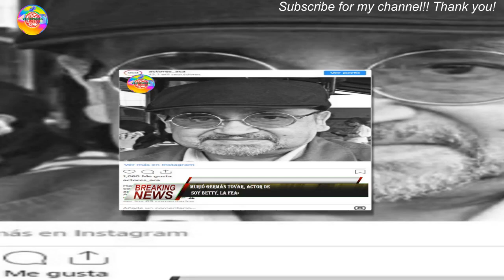Murió Germán Tovar, actor de soy Betty, la fea»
La familia de «Yo soy Betty, la fea» está de luto tras la muerte de Germán Tovar Celeíta,quien interpretó a José Ambrosio Rosales, el experto en leyes, en la querida y extinta telenovela colombiana. Germán Tovar falleció a los 72 años el pasado viernes 20 de enero.